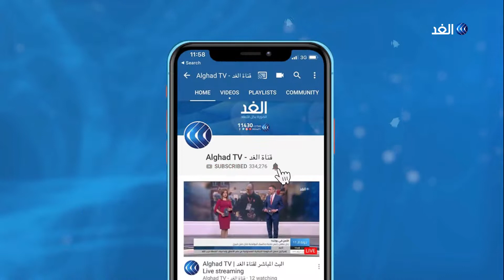محلل: لا يمكن الحديث عن مشروع سياسي في ليبيا إلا بحسم معركة طرابلس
أعلن أعضاء مجلس_النواب_الليبي المجتمعون في القاهرة دعوة جميع أعضاء المجلس لاستكمال النقاشات التي انطلقت في القاهرة بحضور نحو سبعين عضواً, وذلك لمناقشة سبل حل الأزمة وتشكيل حكومة وحدة وطنية, وفي ختام الاجتماعات التي استضافتها القاهرة لمدة ثلاثة أيام برعاية اللجنة المعنية بالشأن الليبي, أكد الأعضاء أن مجلس النواب هو صاحب السلطة المخول لها العمل على حل الأزمة باعتباره الممثل الشرعي للبلاد.. مزيد من التفاصيل يتحدث من القاهرة المحلل السياسي الليبي الدكتور محمد الزبيدي مع الإعلامية يارا حمدوش.